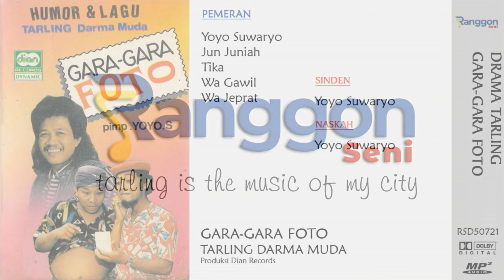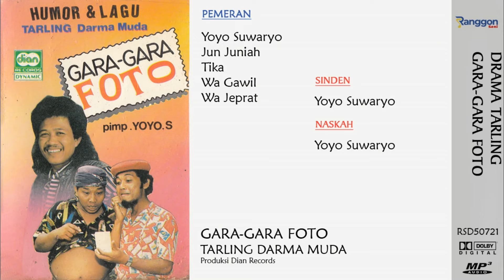[Full] Drama Tarling - Gara Gara Foto | Darma Muda - 1996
Mengangkat kisah romantis dalam kehidupan sehari-hari. Drama musikal ini dikemas dalam humor dan lagu. Apa dan bagaimana kisahnya, simak sampai tamat. Selamat mendengarkan!

Ranggon Seni, tarling is the music of my city!